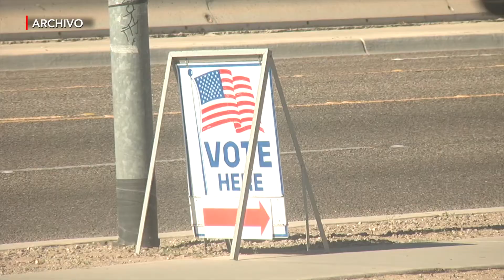Primer caso de mexicoamericana que se declara culpable de fraude electoral